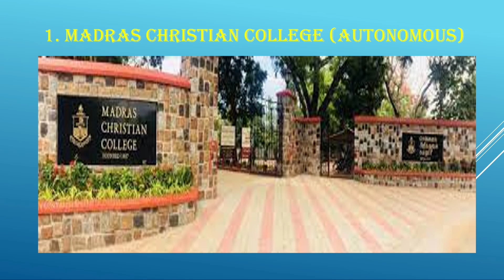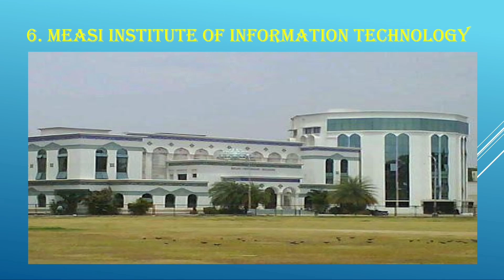TANCET 2023 || TOP 10 MCA COLLEGES IN CHENNAI || TOP 10 MCA ARTS COLLEGES LIST